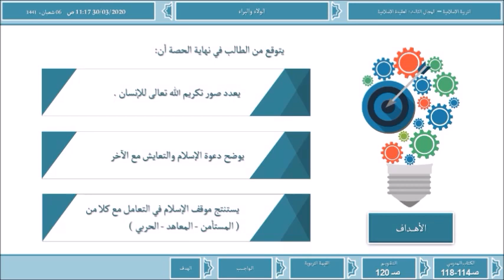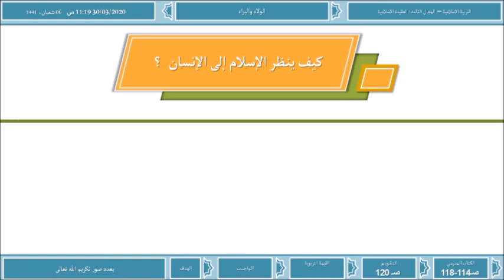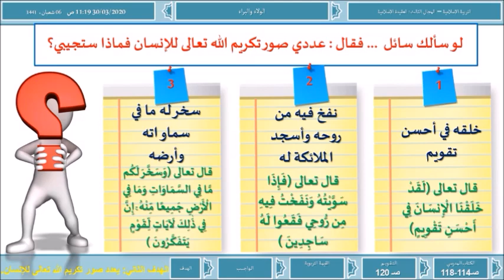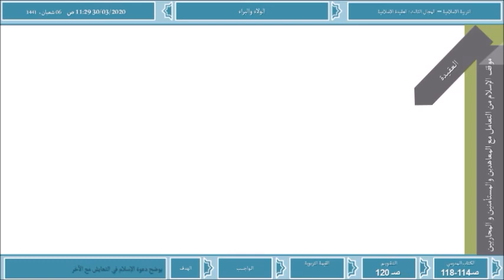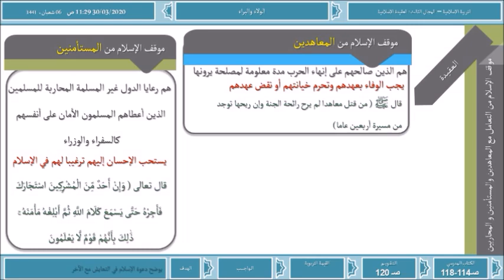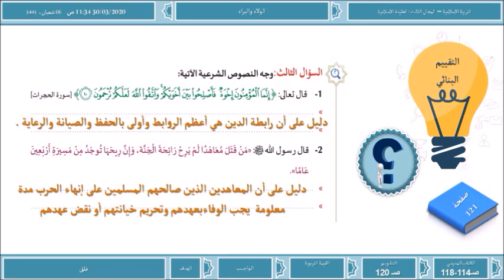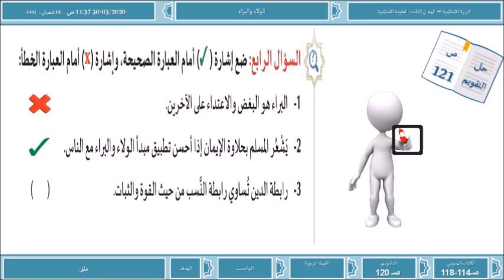الصف الحادي عشر - التربية الإسلامية- الولاء والبراء